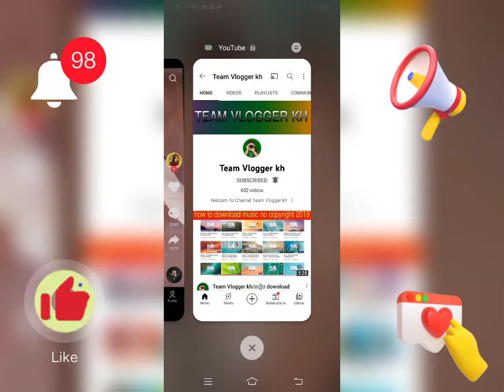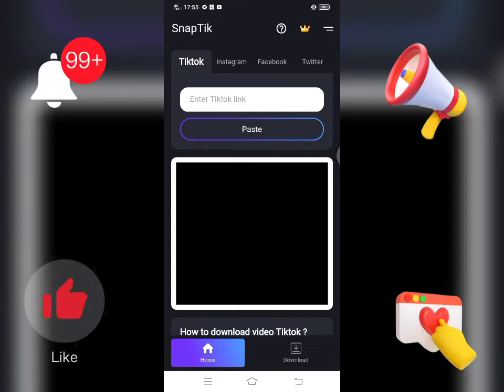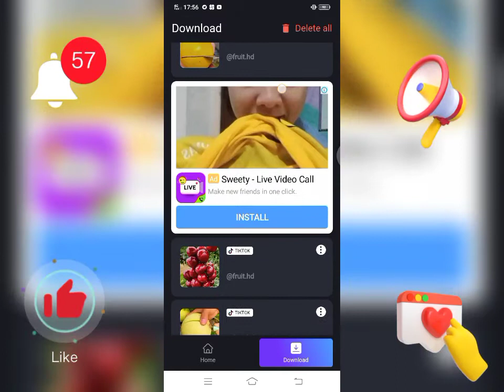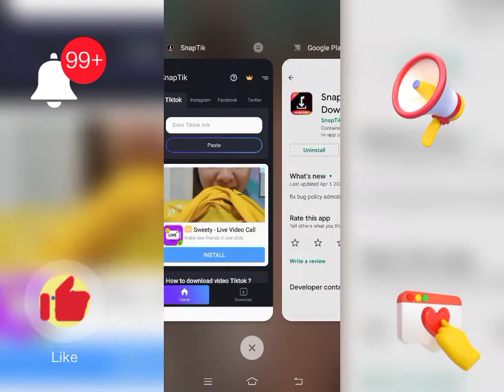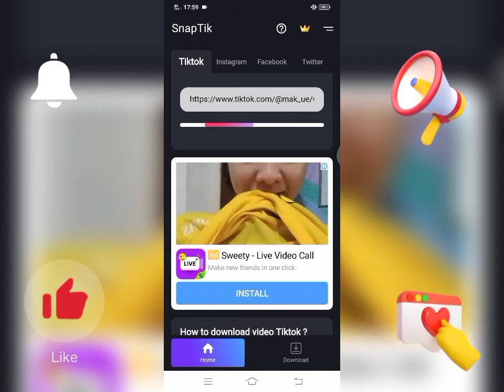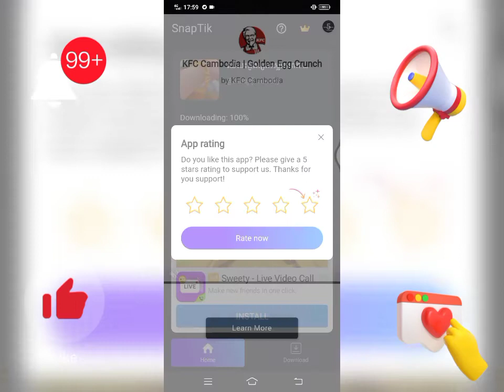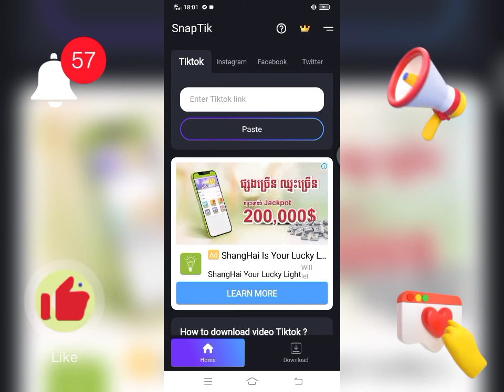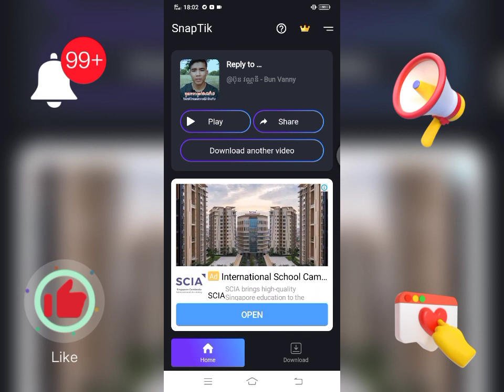▶របៀបដោនឡូតវីដេអូក្នុងtik tokអត់ជាប់ឡូហ្គូរបស់tiktok,download videos in tik tok without tiktok logo